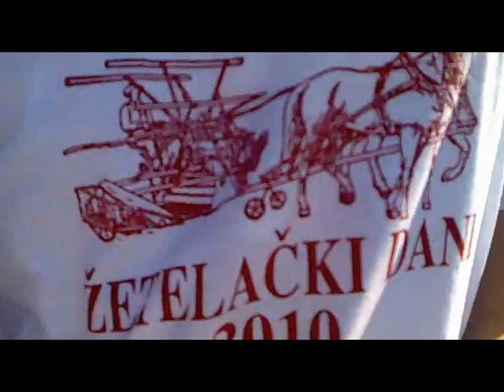Gosti sa Vojlovačkih žetelačkih dana.wmv